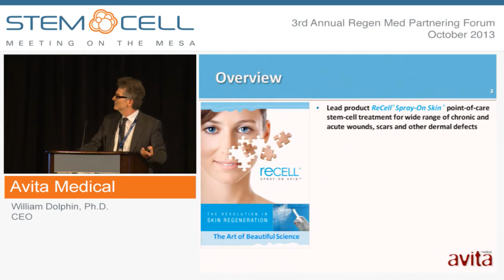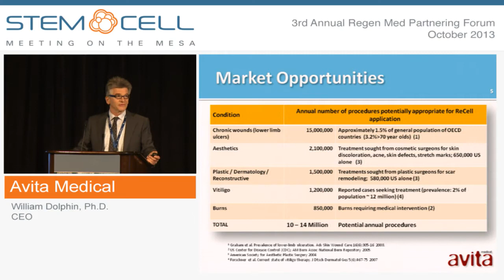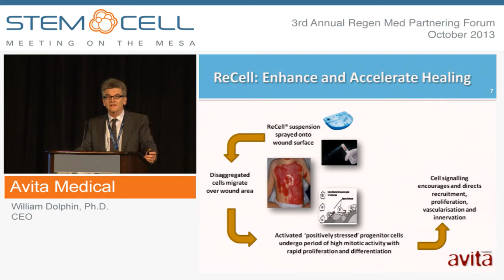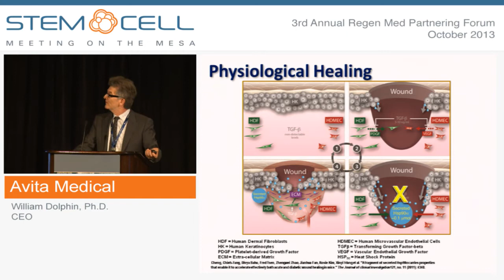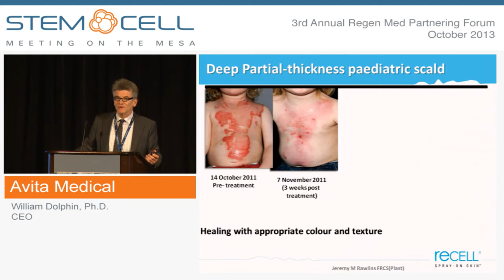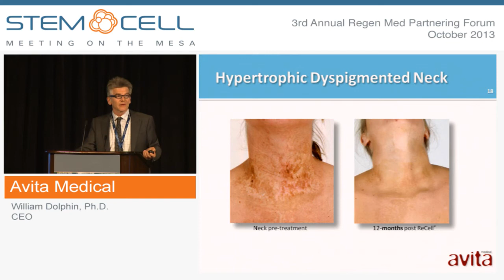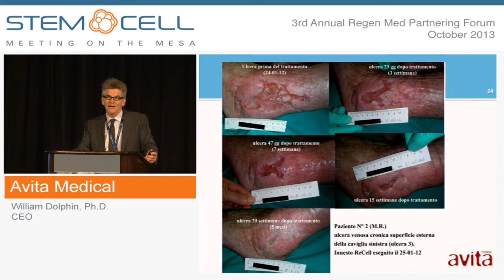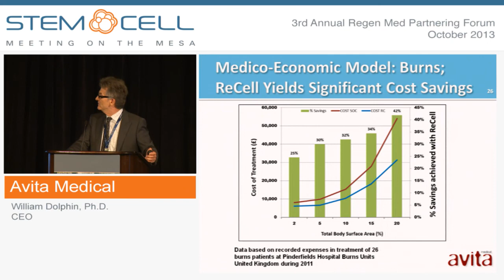Avita Medical - Company Presentation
Presented by: William Dolphin, Ph.D., CEO
Avita Medical is a regenerative medicine global medical technology company. Avita's patented and proprietary tissue-culture, collection and application technology provides innovative treatment solutions derived from a patient's own skin. The company's lead product, ReCell® Spray-On Skin™, is used in a wide variety of burns, chronic wounds, plastic, reconstructive and cosmetic procedures. ReCell is patented, CE-marked for Europe, TGA- registered in Australia, and SFDA-cleared in China. FDA trials on the safety and efficacy of ReCell for use in burns and scars are in progress in the US.